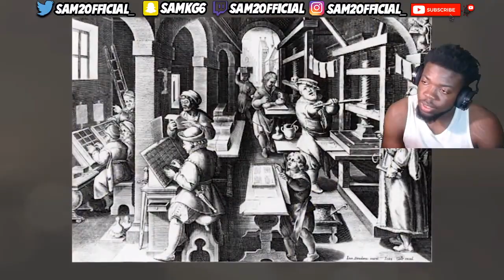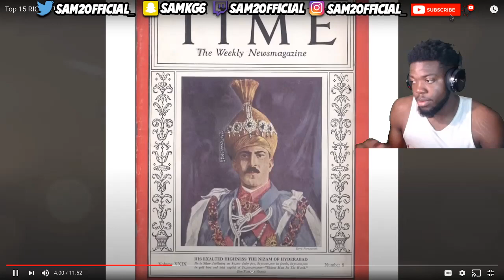Top 15 RICHEST People In History REACTION